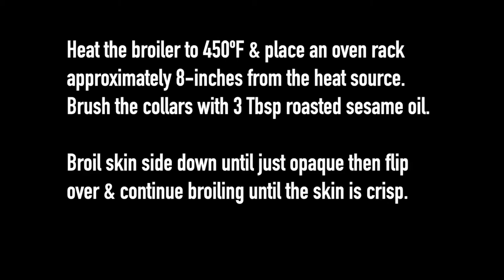Preparing Wild Pacific Halibut Collars: in Karen Barnaby's Kitchen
Karen Barnaby takes us into her kitchen and shows us how to prepare Salt Roasted Wild Pacific Halibut Collars with Two Sauces